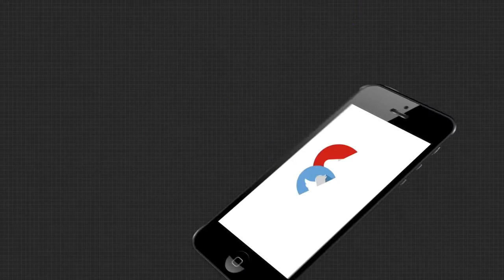ଆଜି ଦିନ ୧୨ଟାରେ ବସିବ ଶ୍ରୀମନ୍ଦିର ଛତିଷା ନିଯୋଗ ବୈଠକ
ଆଜି ଦିନ ୧୨ଟାରେ ବସିବ ଶ୍ରୀମନ୍ଦିର ଛତିଷା ନିଯୋଗ ବୈଠକ, ନାଗାର୍ଜୁନ ବେଶ ପ୍ରସ୍ତୁତି ଓ ବେଶ ଶ୍ରୀମନ୍ଦିରକୁ ଆସିବା  ନେଇ ହେବ ଆଲୋଚନା । ମୁଖ୍ୟ ପ୍ରଶାସକ ଶ୍ରୀକ୍ରୀଶନ କୁମାରଙ୍କ ଅଧ୍ଯକ୍ଷତାରେ ଉପମୁଖ୍ୟ  ପ୍ରଶାସକ ତଥା ଜିଲ୍ଲାପାଳ, ଏସପି, ଛତିଷା ନିଯୋଗ ମହାନାୟକ ଓ ବିଭିନ୍ନ ନିଯୋଗର କର୍ମକର୍ତ୍ତା ରହିବେ ଉପସ୍ଥିତ...